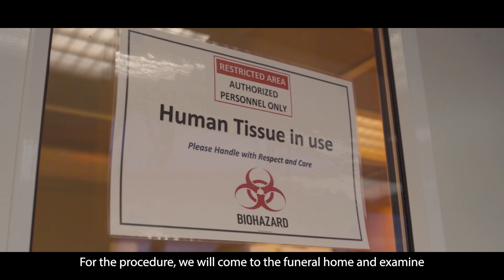African Health Research Institute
This film was commissioned by the African Health Research Institute with the aim of educating rural communities about autopsy services and how the service can help clarify cause of death, while also contributing to important scientific research and progress. Directed and filmed by Samora Chapman and Qin Dladla. Edited by Qin Dladla.